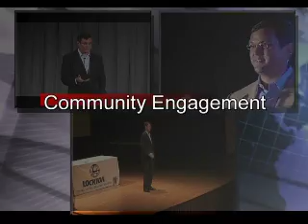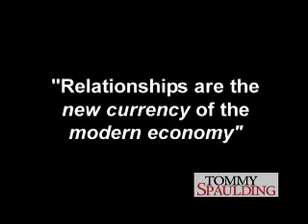Tommy Spaulding - Best Selling Author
Tommy Spaulding is the author of the NYT best-selling book It's Not Just Who  You Know. He's an inspiration leadership expert who is transforming the way organizations do business.